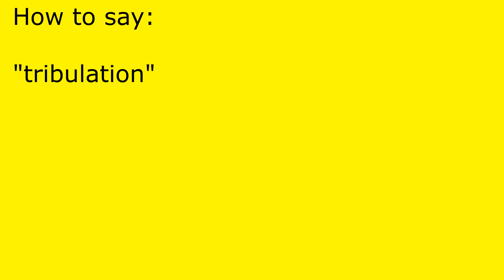How to pronounce tribulation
tribulation pronunciation.